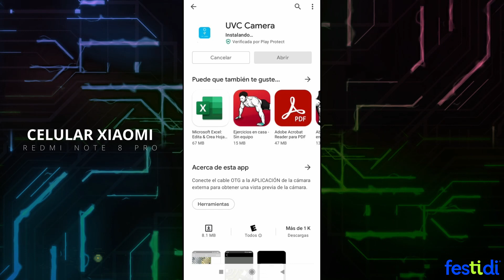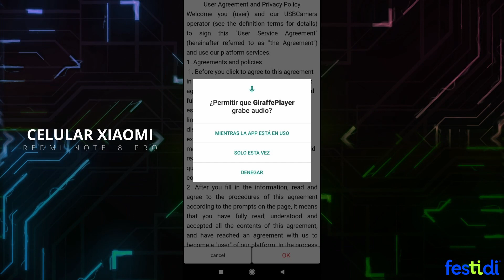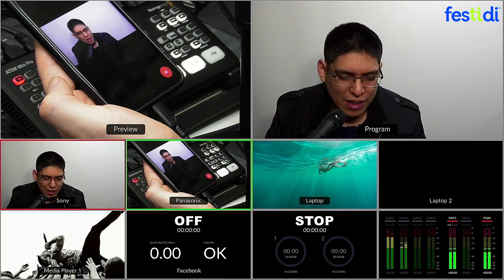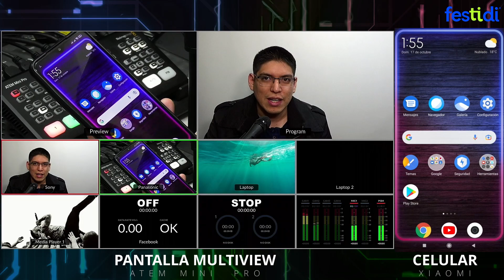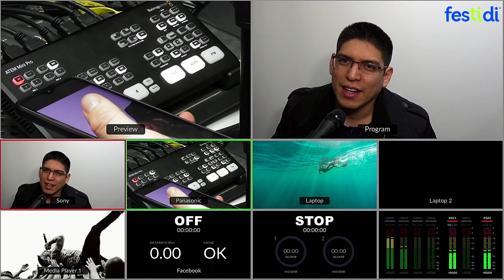🎥🎤 Atem Mini Pro - MONITOREA Y GRABA el program con tu celular - UVC Camera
Muchas veces necesitamos monitorear el video y audio de lo que está saliendo al aire. Con este App UVC Camera ya lo podrás hacer desde tu celular.

Además de poder monitorearte, podrás grabar.

Es una excelente opción si cuentas con un Atem Mini Pro